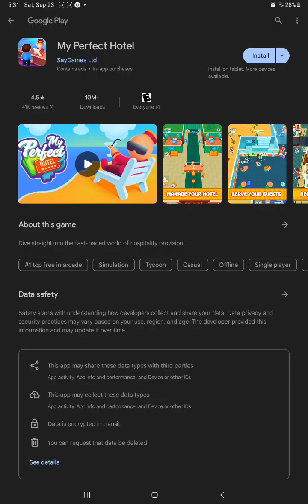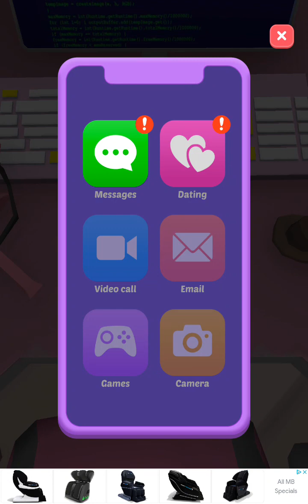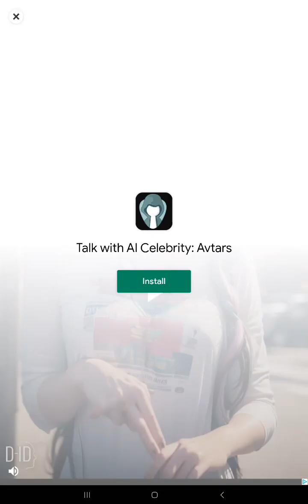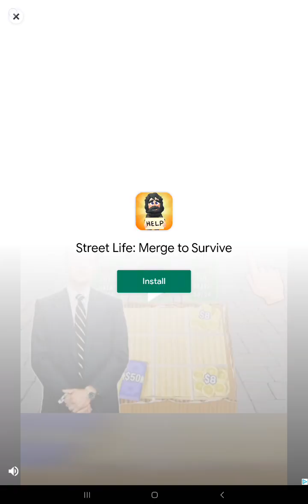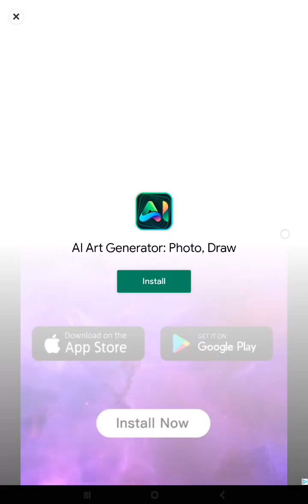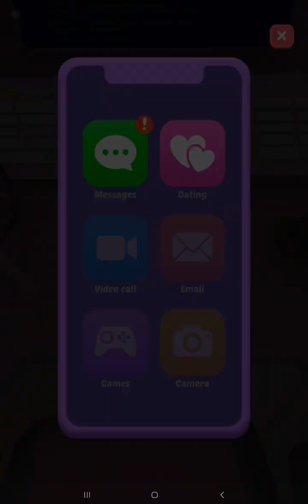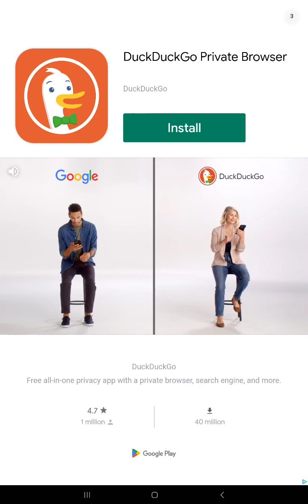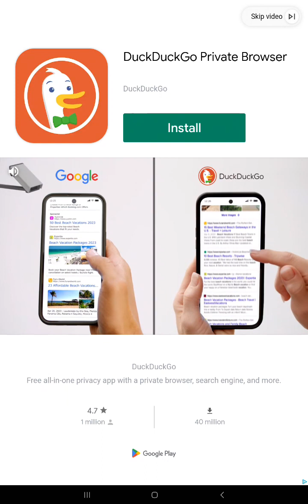Being the worst pa ever again!!